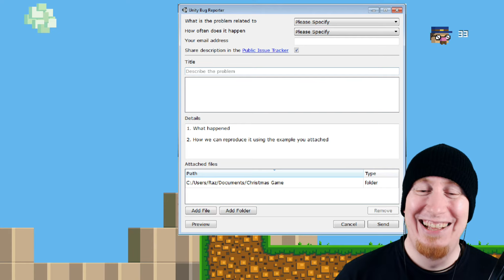The Narrator is a DICK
Hahaha, helskönt spel! Gav mig många härliga skratt!